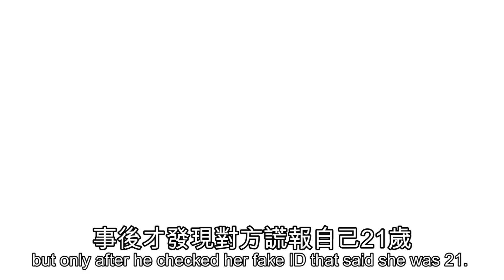Chris "Birdman" Andersen gets catfished Manti Te'o style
Chris "Birdman" Andersen has finally been cleared of any wrongdoing in a strange case involving authorities in Colorado and Canada.

The investigation had Colorado police searching Birdman's house and confiscating his computer over a year ago in the Douglas County Sheriff's Office's Crimes Against Children division. It was released on Wednesday that Andersen was not guilty of a crime, but was actually a victim in an extremely complex catfishing scheme.

According to Birdman's lawyers, a Canadian woman named Shelly Lynn Chartier has been impersonating Birdman online in order to foster relationships with other people. It looks like the underage woman in California whose mother allegedly extorted Andersen was actually one of Chartier's victims.

Andersen's lawyers also think it was Chartier, pretending to be the California woman's mother, who attempted to extort Andersen.

Andersen did admit to having a sexual relationship with the California woman, but it appears that it was all orchestrated by Chartier. Pretending to be Birdman, Chartier set up the initial face-to-face between the two lovebirds. Chartier started communicating online with the girl from California.

At one point, Chartier started making some sexually explicit demands which caused the woman to contact authorities that initially led to the cops raiding Andersen's house in 2011.

It appears Chartier was able to pull all this off because she managed to get total access to Birdman's phone, social media, email and bank records. According to authorities, Andersen was just one of Chartier's victims. They said it is possible she may have run similar cons on other athletes.